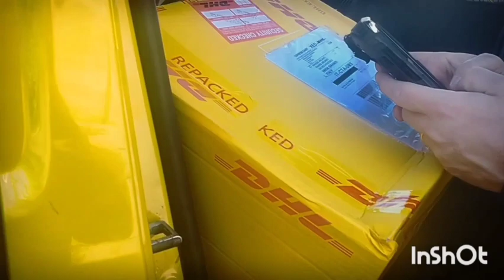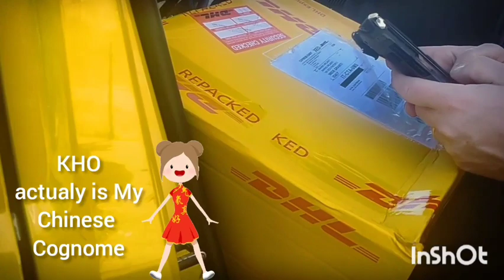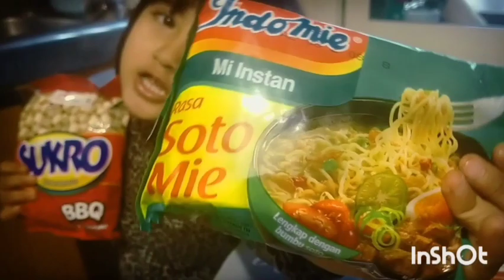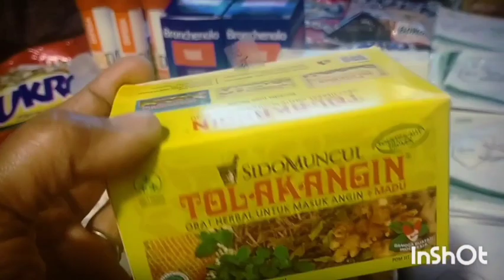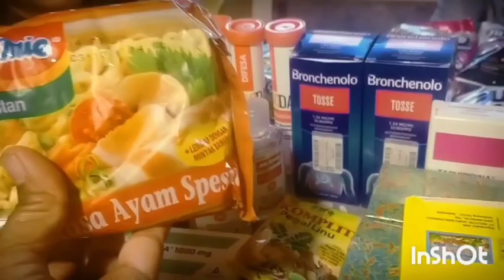Thanks to indonesian embassy in rome for your kindness weareone kita